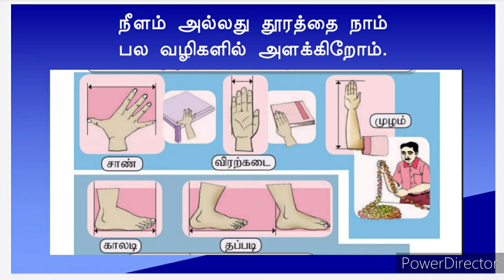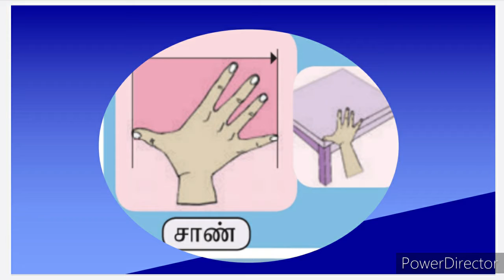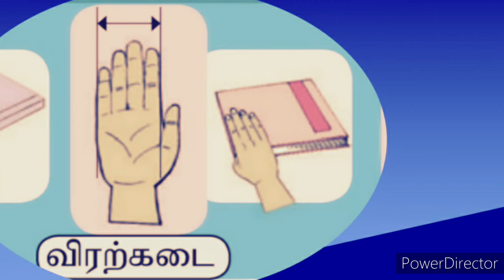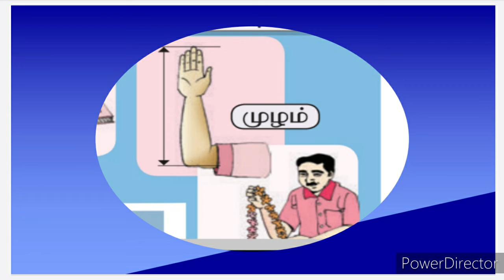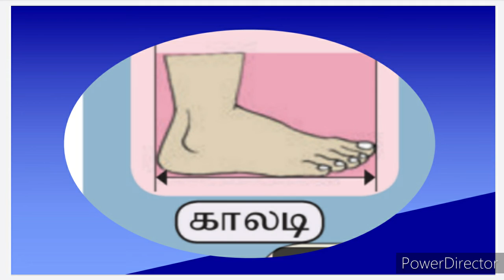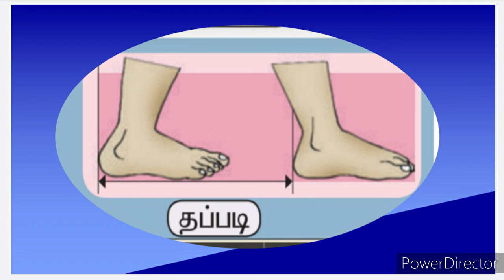2 February 2021